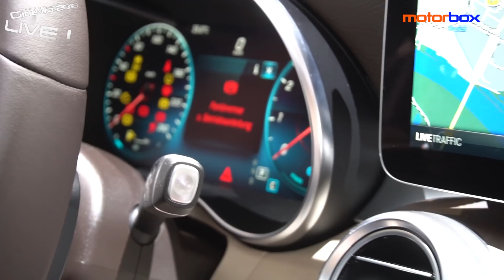Nuova Mercedes Classe C: al Salone di Ginevra 2018 tutta la gamma fino alla C43 AMG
Sul red carpet del Salone di Ginevra 2018 Mercedes-Benz porta tutta la gamma di nuova Classe C. Interessante la scelta di puntare ancora molto sui motori diesel anche abbinati con unità elettriche per avere un hybrid diesel super efficiente. Non poteva mancare la nuova versione supersportiva C43 AMG.